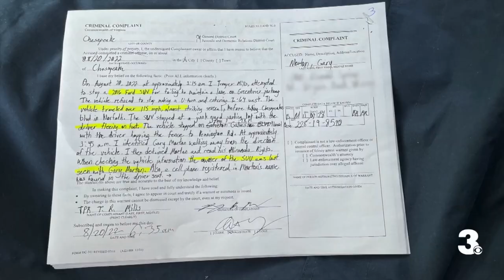Man arrested after missing Virginia Beach woman found dead in Norfolk